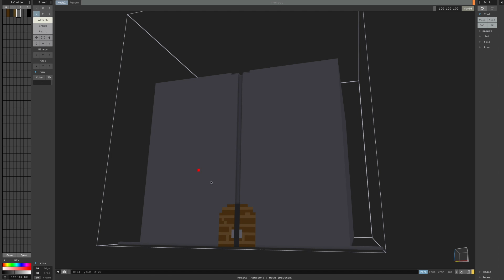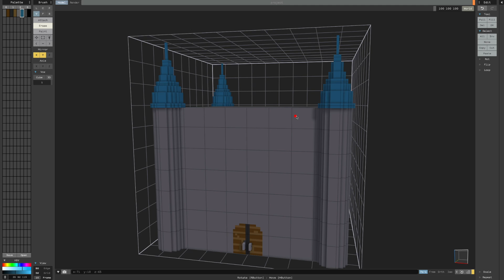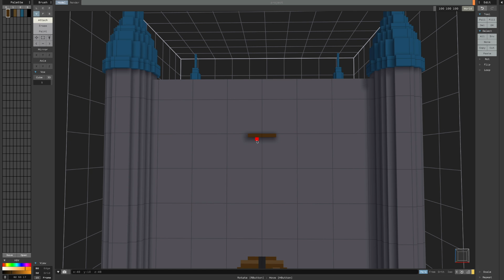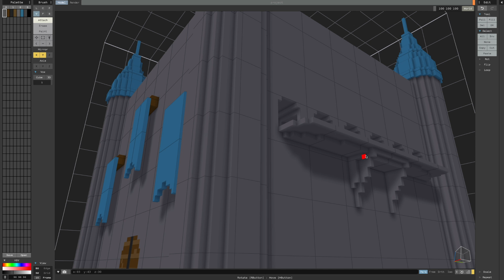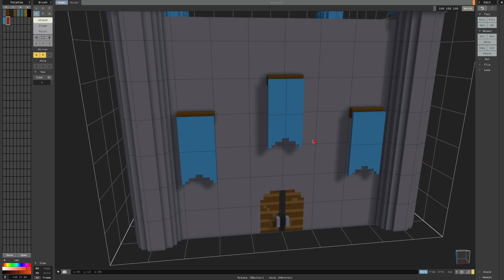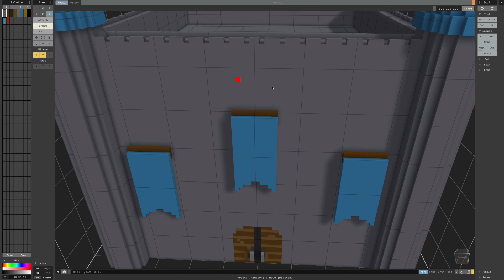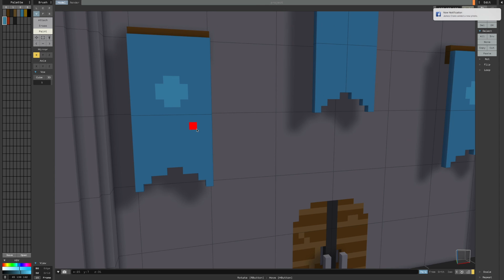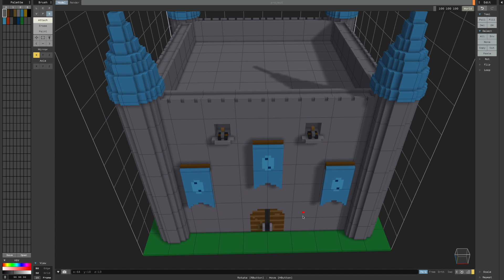Giant Castle Speedart